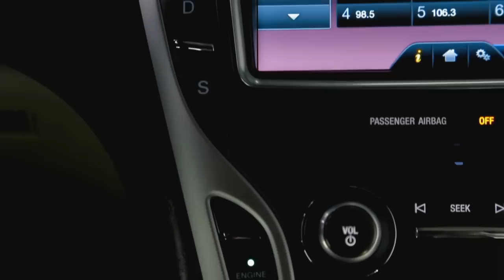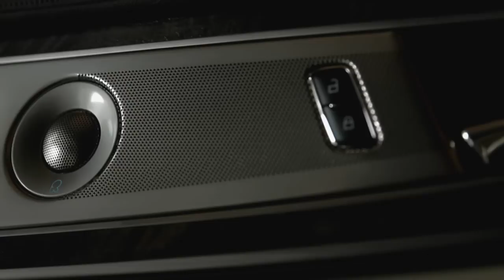2016 Lincoln MKX - Interior Overview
2016 Lincoln MKX - Interior Overview